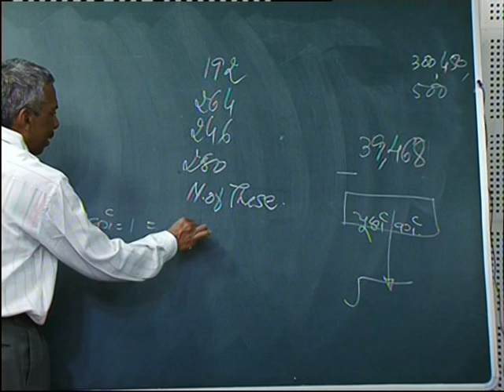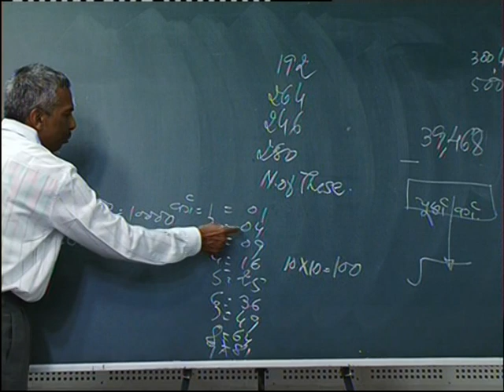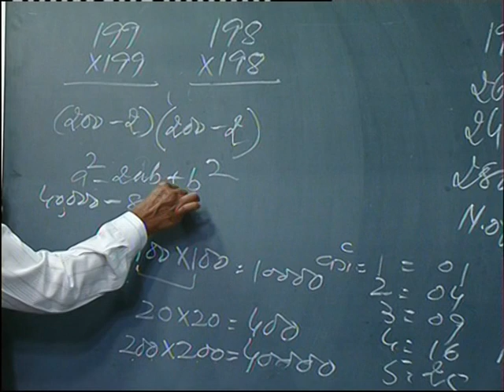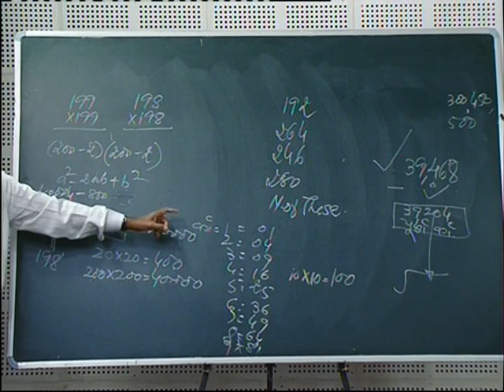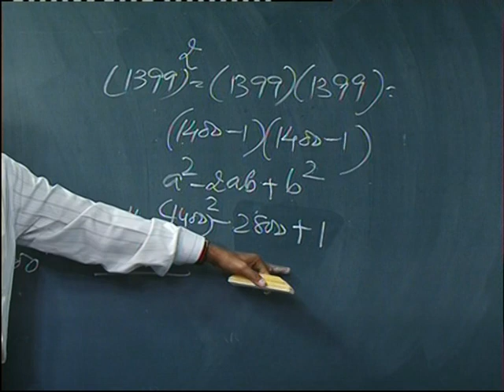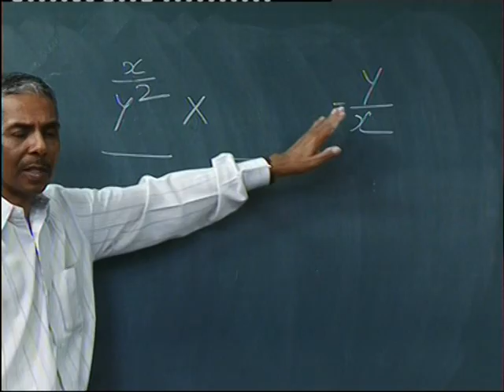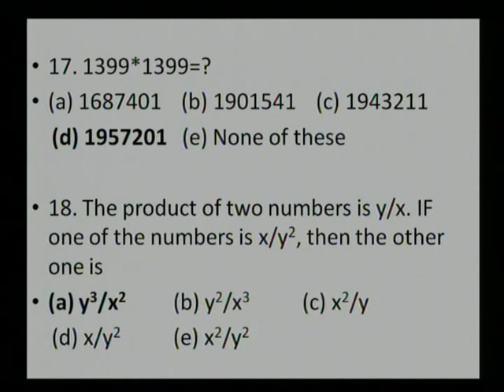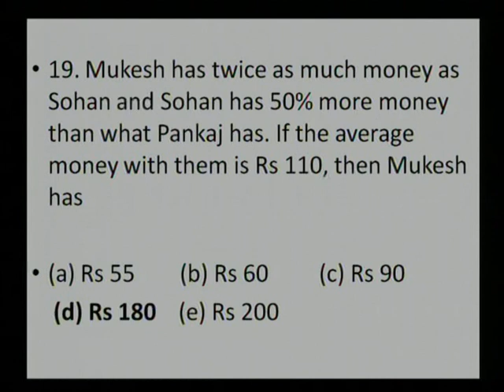GPSC Exam Maths-1 Part 3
Subject: GPSC

Gujarat